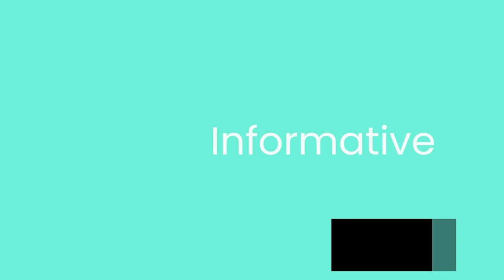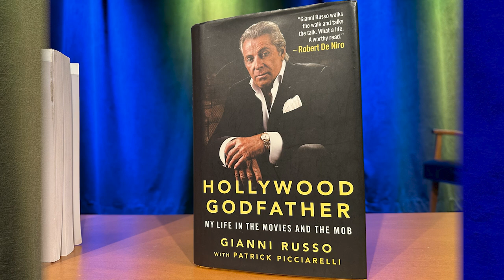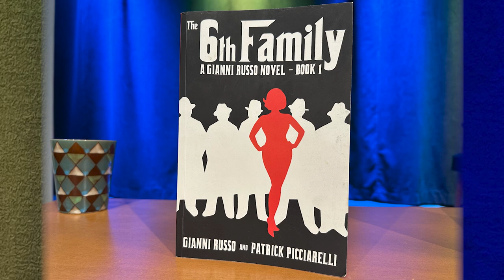The Rundlett & Baldacci Report Gianni Russo Pt 1 September 2023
This month Derry and Rob welcome Gianni Russo to the studio. With his second visit to the Rundlett & Baldacci interview show, Gianni continues to entertain and inform the two hosts with tales from his long career.